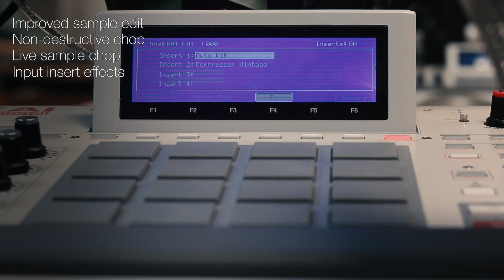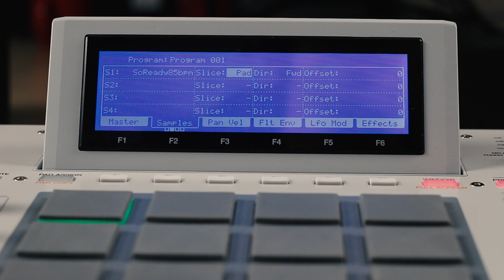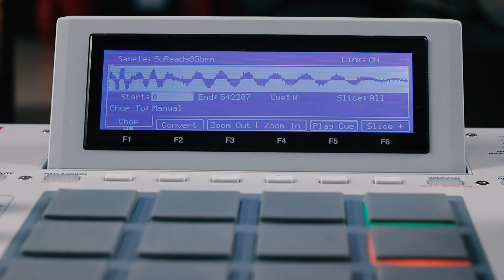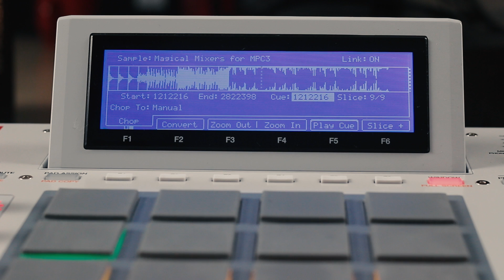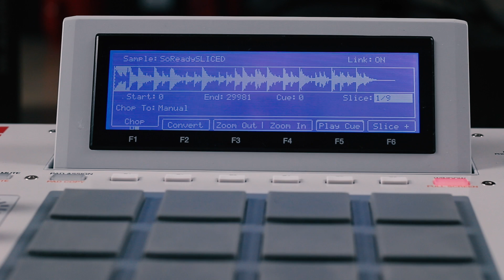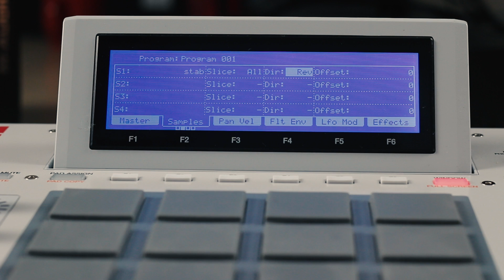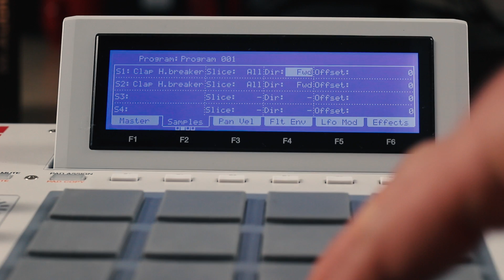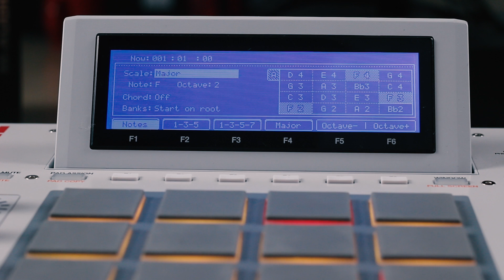MPC Software v1.8 - Sneak peek on new updates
Pete and Geoff from Akai Professional give you exciting news and what's in-store for our soon to be released MPC Software v1.8 update.

► Dramatically improved sample editing experience
► Non-destruction chop
► Implemented in both the sample world and in pad parameters
► Live sample chop
► Ability to record through VST and AU effects chains
► Input insert effects
► Built-in live looper
► Pad perform mode
► Vintage emulation
► Comprehensive non-destructive chop

Other enhancements include non-destruction sample reverse and pad offset parameter, but the big news for 1.8 is that we’ve added the non-destructive sample chop with two variations.